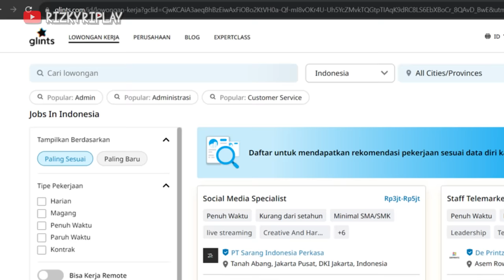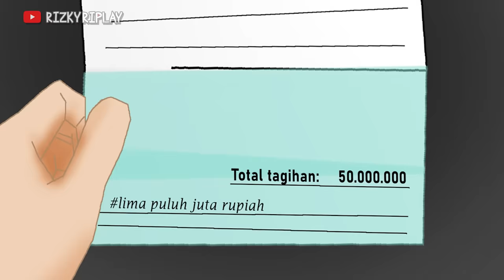Ortu Dzalim - Satu anak banting tulang lainnya dimanja2 | Animasi Drama sandwich generation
Nirma adalah anak tengah dari tiga bersaudara, dia satu satunya anak perempuan dan lumayan berprestasi sampai mendapatkan beasiswa, tetapi di keluarganya dia dipaksa mengerjakan semua urusan rumah